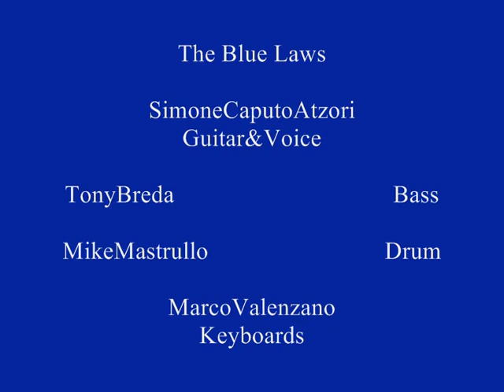The Blue Laws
The Blue Laws live mix Celebrating Stevie Ray Vaughan

Guitar&Voice:  Simone Caputo Atzori

Bass: Tony Breda

Drum: Mike Mastrullo

Keyboards: Marco Valenzano